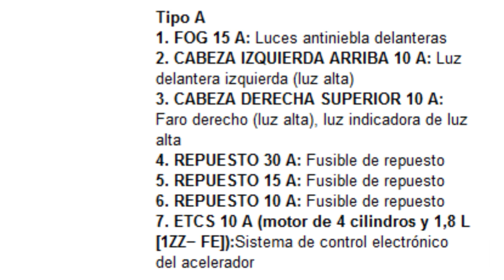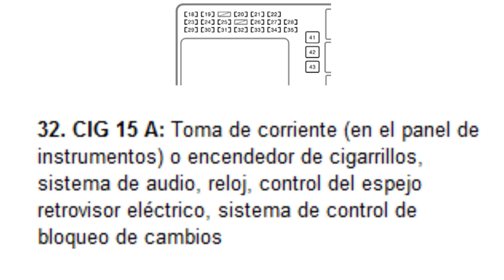Diagrama de caja de fusibles de Toyota COROLLA 2006.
Diagrama de fusilera de Toyota COROLLA.
Año: 2006.